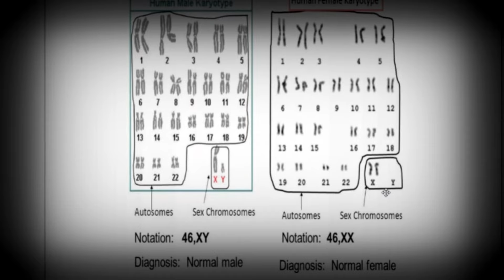The Otherside Trailer (COMING SOON)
This is the trailer for our LGBTQ+ documentary called 'The Otherside,' in which we will investigate the LGBTQ+ movement from religious, historical, biological, psychological, and political perspectives. This thorough documentary will be released in separate episodes in June 2024, also called by some as "Pride Month".